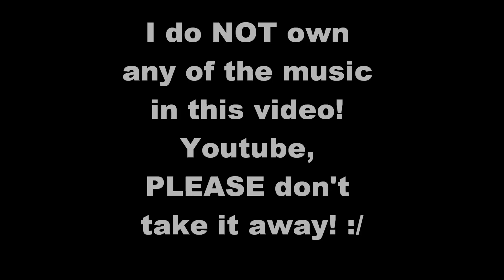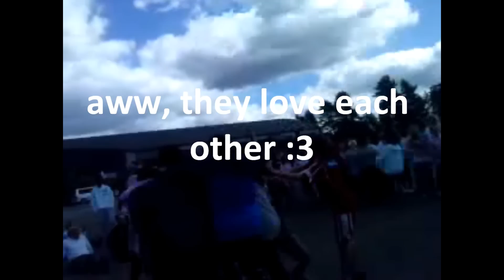Oh, it's ON!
"OPPTUR" Skien, Norway 2010